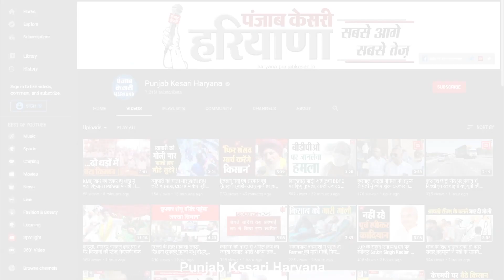पोर्टल का विरोध करने पर Hooda का आभार क्यों जता रहे CM Khattar ?